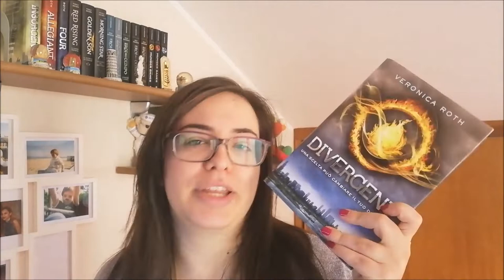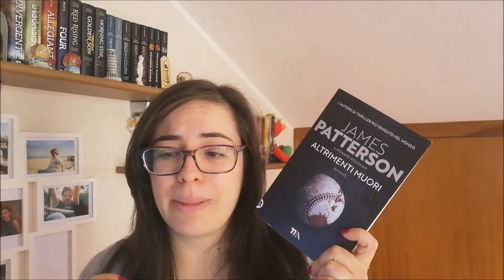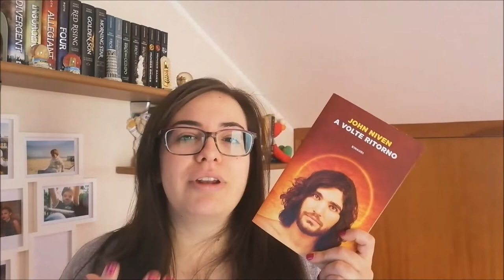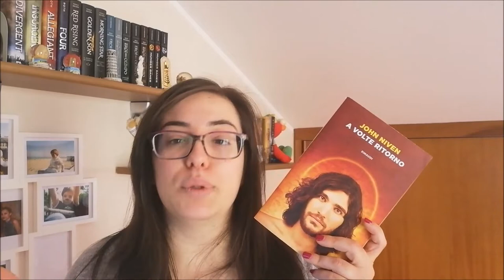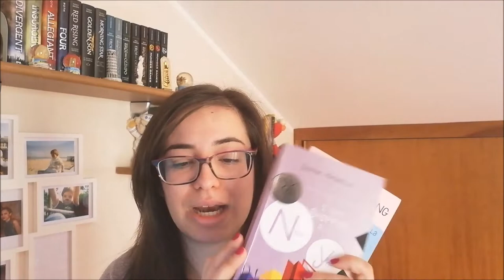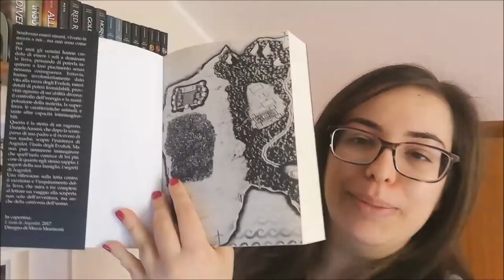SANREMO BOOK TAG //Ylenia\\